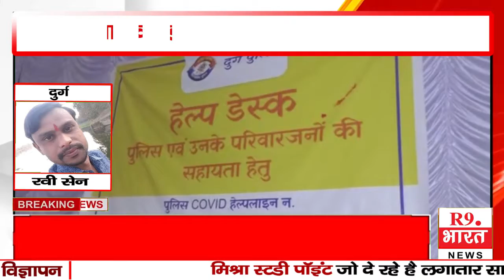खबरे छत्तीसगढ़ से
गोपी वर्मा कवर्धा
रवी सेन दुर्ग
रवी सेन दुर्ग रवी सेन दुर्ग